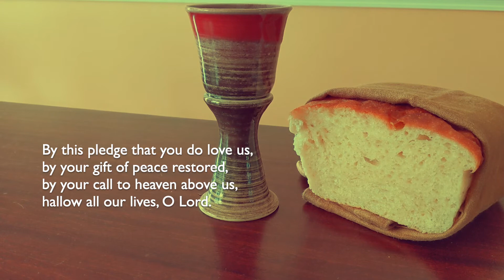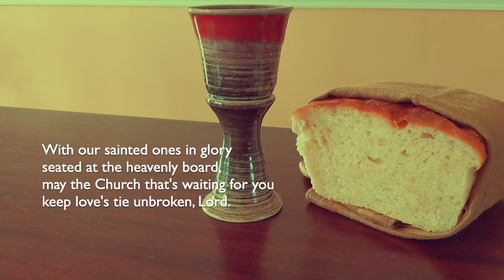"For The Bread Which You Have Broken"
WORDS: Louis F. Benson, 1924 (Mt. 26:26-29; Mk. 14:22-25; Lk. 22:15-20; 1 Cor. 11:23-26)